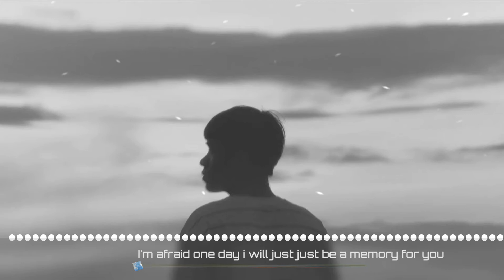AM I EASY TO FORGET (SAD)